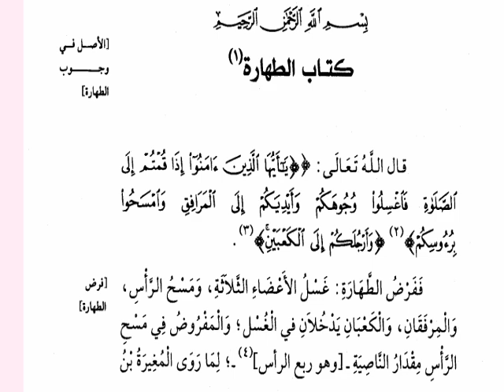قدوری شریف درس 1 فقہ کیا ہے درس نظامی آن لائن عالمہ کورس اسلامی معلومات إسلامي ویڈیوز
*العلم آن لائن اکیڈمی بریلی شریف کے عالم/عالمہ کورس میں داخلہ شروع ہو چکا ہے داخلہ کے خواہشمند حضرات نیچے دی گئیں باتیں دھیان سے پڑھ لیں اور جلدی ہی داخلہ لیں اور یقین رکھیں آپ کے ساتھ کوئی بھی دھوکہ نہیں ہوگا ہم آپ کے روشن مستقبل کے لیے دعاگو ہیں* ۔

لڑکے اور لڑکیاں گھر رہ کر عالم /عالمہ کورس آن لائن چھ سال میں مکمل کرسکتے ہیں ،ہمارے آن لائن درس نظامی کورس کے امتیازات وخصوصیات مندرجہ ذیل ہیں ۔
*کون پڑھاتا ہے*
1- لڑکوں کو  درسیات کے ماہر اساتذہ پڑھاتے ہیں۔
2- لڑکیوں کو قابل معلمات پڑھاتی ہیں۔
*پڑھائی کی آسانی*
طالب علم کو سبق سمجھنے میں کوئی الجھن ہوتی ہے تو اس کو حل کرنے کے لیے اپنے استاذ/استانی سے رابطہ کرسکتے ہیں۔
*دوران درس شریعتِ اسلامیہ کی پابندی*
ویڈیو اور فوٹو سے بچا جاتا ہے۔
*راز داری*
 کسی کا نمبر اس کی مرضی کے بنا دوسرے تک نہیں جاتا۔
*قرأت و تجوید*
درس نظامی کے ساتھ قرأت و تجوید سے بھی طلبہ و طالبات کو آراستہ کیا جاتا ہے تاکہ وہ صحیح تلفظ کے ساتھ قرآن پاک پڑھ سکیں۔
*کیا کیا پڑھایا جاتا ہے*
ابتدائی درجات میں قواعد پر خاص توجہ دی جاتی ہے جبکہ آخری درجات میں فقہ ، تفسیر اصول حدیث ،حدیث ، عقائد ، اور عربی ادب پر خاص زور دیا جاتا ہے۔
*نصاب تعلیم*
 الجامعۃ الاشرفیہ مبارک پور ، منظر اسلام بریلی شریف ، اور جامعہ امام احمد رضا رتناگیری ، جیسے بڑے مدارس کے نصاب میں جزوی ترمیم کے ساتھ ترتیب دیا گیا ہے جس کی پی ڈی ایف کاپی آپ حاصل کر سکتے ہیں
*داخلہ لینے کی لیاقت*
شروع کے کلاس اعدادیہ میں داخلہ کے لیے بچہ /بچی میں اردو املا لکھنا اور قرآن پاک پڑھنا آنا ضروری ہے ، اور اعدادیہ کے بعدکسی کلاس میں داخلہ کے لیے اس سے پہلے کلاس کی کتابوں کو پڑھا ہونا ضروری ہے ۔
*تعلیم کب سے ہوگی*
 تعلیم کی ابتداء 15 شوال المکرم سے ہوتی ہے اس کے لیے ماہ شعبان سے داخلہ شروع ہوجاتا ہے اگر کسی کلاس میں بچے پورے ہوجاتے ہیں تو اسی وقت داخلہ بند کردیا جاتا ہے
*تعلیم کا طریقہ*
اعدادیہ سے ثالثہ تک روزانہ صرف دو یا تین کتابوں کا درس دیا جاتا ہے تاکہ طلبہ/طالبات بوجھ محسوس نا کریں۔
رابعہ اور خامسہ میں اکثر کتابوں کا درس روزانہ ہوتا ہے ، یہ درس دینے والے اساتذہ مشہور اداروں کے نامور اساتذہ ہیں۔
*تعلیم کا وقت*
اعدادیہ سے ثالثہ تک تعلیم روزانہ شام میں عشاء کے بعد تقریباً ایک سے ڈیڑھ گھنٹہ ہوتی ہے جبکہ رابعہ اور خامسہ کی تعلیم کچھ کتابوں کی صبح میں اور کچھ کی شام میں ہوتی ہے ۔
*آن لائن کلاسیز کا مقصد*
 آن لائن درس نظامی کورس سے ہمارا مقصد صرف یہ ہے کہ جو طلبہ و طالبات علم دین کا شوق رکھتے ہیں اور کسی مجبوری کے پیش نظر مدرسہ نہیں جاسکتے ایسے بچے چھ سالہ عالم /عالمہ کورس العلم آن لائن اکیڈمی کے ذریعہ کر کےعلم و معرفت کے زیور سے آراستہ ہوسکتے ہیں ، اور گھر پر رہ کر ماں باپ کی نگاہوں کے سامنے خالی وقت میں دینی سمجھ حاصل کر سکتے ہیں۔
*امتحان کی وضاحت*
سال میں ششماہی اور سالانہ دو آن لائن امتحان ہوتے ہیں، جبکہ بیچ بیچ ٹیسٹ بھی ہوتے ہیں، پچاس فیصد امتحان معروضی آن لائن ہوتا ہے جس کا لنک طلبہ و طالبات کو دیا جاتا ہے اور پچاس فیصد آن لائن تقریری ہوتا ہے
*سند و مارکشیٹ*
 نتیجۂ امتحان ہر جماعت کا دیا جاتا ہے لیکن آن لائن اکیڈمی کاسرٹیفکیٹ (سند و مارکشیٹ)آخری جماعت  "فضیلت" ہی کا دیا جاتا ہے
*فیس*
  دیگر آن لائن اداروں کی بنسبت ہم نے فیس بھی کم رکھی ہے ، ہماری فیس حسب صراحت ذیل ہے
ایڈمیشن فیس    211
ماہانہ فیس
اعدادیہ /اولی    300
ثانیہ/ ثالثہ   500
رابعہ /فضیلت   800
عربی زبان سیکھنے کے لیے /  200
کسی بھی فن کی کتاب پڑھنے کے لیے / 150
*فیس کیسے جمع کریں*
فیس نیچے دیے گئے PAYTM اور GOOGLE PAY نمبر پر جمع کریں یا QR کوڈ اسکین کریں 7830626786 (Huma)
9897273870     (mohd Akhtar )  اور فیس جمع کرکے اسکرین شارٹ، امید وار کا نام و پتہ واٹس ایپ نمبر کے ساتھ مطلوبہ جماعت لکھ کر 👇نیچے دیے گئے نمبر پر بھج کر اطلاع ضرور کریں 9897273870
*کس کو کتنی فیس جمع کرنی ہوگی*
 اعدادیہ، اولی کے طلبہ و طالبات کو ایک بار میں چارچار ماہ کی فیس یعنی 1200جمع کرنا ہوگی یعنی پورے سال کی تین بار میں جب کہ ثانیہ اور ثالثہ والوں کو ایک بار میں تین تین ماہ کی فیس یعنی 1500جمع کرنی ہوگی وہیں رابعہ اور فضیلت والوں کو دو دو ماہ کی فیس یعنی 1600ایک بار میں جمع کرنا ہوگی
*فیس میں رعایت*
 اگرکوئی بچہ /بچی پورے سال کی فیس شروع سال میں داخلہ کے وقت جمع کرتا ہے تو اسکو دو ماہ کی فیس کم جمع کرنی ہوگی یعنی صرف دس ماہ کی فیس جمع کرنی ہوگی ۔
ایسے ہی کوئی دوسرے کا داخلہ کراتا ہے تو داخلہ کرانے والے کی آخری ماہ کی فیس سے 300 روپے ہر داخلہ کے بدلے کم کر دیۓ جائیں گے ۔
*داخلہ کے وقت جمع ہونے والی فیس*
اعدادیہ/اولی ۔ داخلہ اور چار ماہ کی فیس 1411
ثانیہ/ثالثہ  ۔داخلہ اور تین ماہ کی فیس     1711
رابعہ/خامسہ  ۔ داخلہ اور دو ماہ کی فیس۔  1811
عربی ادب ۔  داخلہ فیس اور چار ماہ کی فیس۔  1011
مخصوص فن کی کتاب ۔ داخلہ اور چار ماہ کی فیس 811
*داخلہ کے لیے کیا کرنا ہوگا*
اوپر دی گئی صراحت کے مطابق فیس جمع کر کے اسکرین شاٹ، امیدوار کا نام، مطلوبہ جماعت اور پورا پتہ موبائل نمبر کے ساتھ لکھ کر اس نمبر 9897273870 پر واٹس ایپ کرنا ہے
مزید معلومات کے لیے فون بھی کر سکتے ہیں ۔
محمد اختر بریلوی
منظر اسلام بریلی شریف